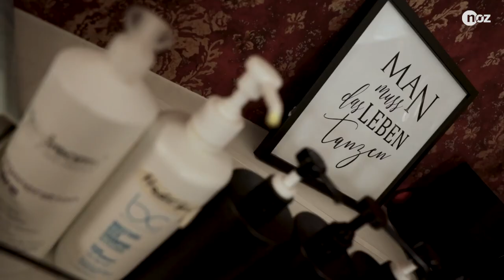Jennifer Tevs führt einen Friseursalon im Disney-Stil in Wallenhorst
Normal können Viele. In Wallenhorst gibt es seit etwa drei Jahren einen Friseursalon, der sich da Thema Disney als Motto gesucht hat. Inhaberin Jennifer Tevs lebt das konsequent. Im Salon gibt es Filmfiguren, Bilder mit Disney-Themen und auch auf der Serviceliste findet der Kunde Frisuren und Farben, die an Disney Motive angelehnt sind.